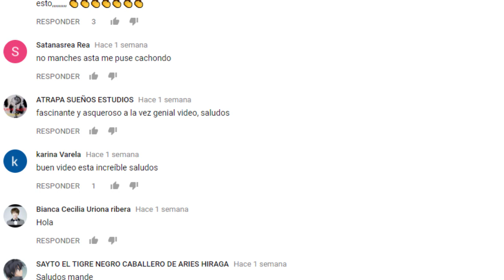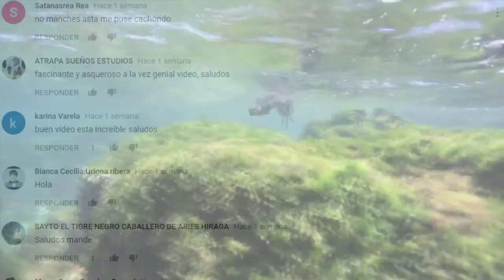INCREÍBLE ANIMALES que REGENERAN PARTES de su CUERPO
CURIOSIDADES, MUY INTERESANTE, TOPS,  ASOMBROSO, DATOS CURIOSOS, ANIMALES, CURIOSIDADES DE ANIMALES
Si te late SEXO ANIMAL te van a encantar los nuevos canales...

Ya somos más de 95,188 almas suscritas y unidas en CONSTANZA PLAY!  95,276CURIOSIDADES, , MUY INTERESANTE, CUTE, MASCOTAS, ANIMALES BONITOS,
LEMUR, ASOMBROSOS SALTARINES
Si te late CONSTANZA PLAY te van a encantar los nuevos canales...

Ya somos más de 100,629 almas suscritas y unidas en ANIMAL WORLD!   100,553